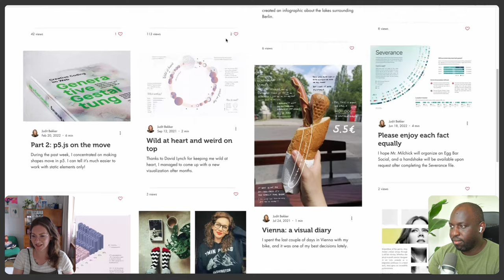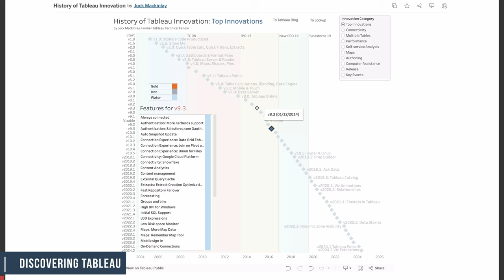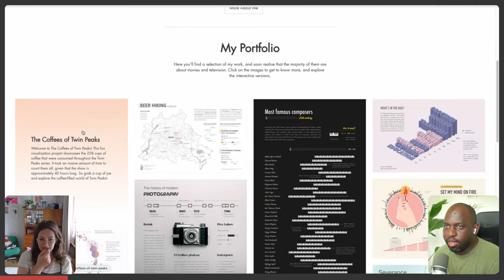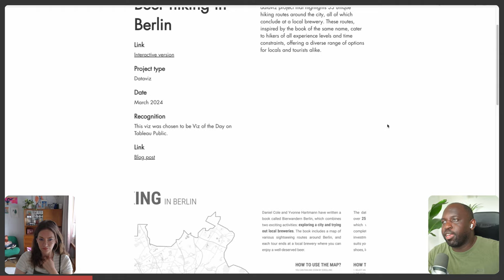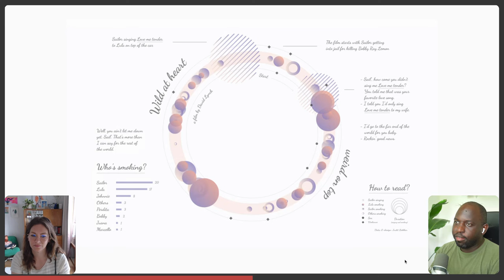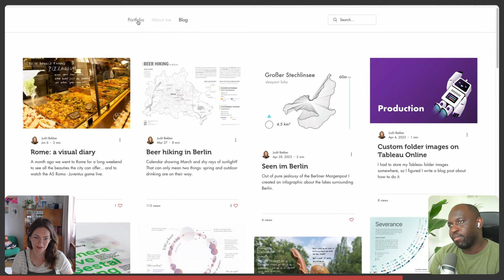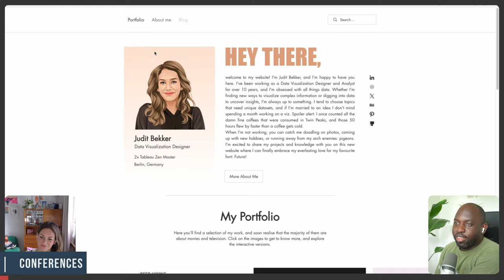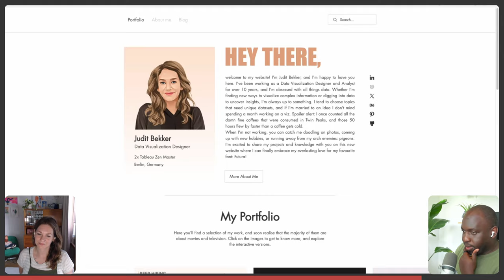Build a Unique Data Viz Portofilio with Judit Bekker | Tableau Conversations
Building a portfolio as data analyst is tough but it's equally important to be deliberate about how you showcase it! In this video, I talk to Judit Bekker about her portfolio, the considerations she made when building her portfolio and some of the small tidbits and decisions she made along the way to arrive at a design that gives her room to grow whilst showcasing her work in the way she would like it seen.

Timestamps
0:00 Intro
0:58 Meet Judit
2:50 Discovering Tableau
12:02 Data Analyst Landscape
17:52 Approaching Portfolios
28:28 Judit's Portfolio
52:56 Conferences
57:40 Next Guest's Question